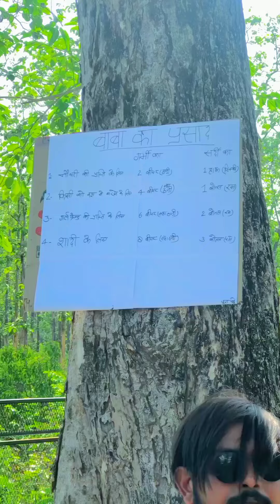Sharabi baba🤣🤣 || watch till end😂😂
This Video Make For Entertainment

KOTDWAR

Sarkari contract😂😂 || watch till end😂😂||

Duet Brothers

Best Way To Send Money ₹0 Fee

AD

OPEN

Comedies

Live

Recently uploaded

Watched

Up next

10:23

Have a blast, Raju Srivastav is here - The Kapil Sharma Show - 26th Mar, 2017

SET India•49M views

0:31

new imosnal editing video in ff video para Samsung A2, A4, A5, S2, S4, Z2, Z3, Z4

DEMON LORD FFNew37 views

2:19

🙂Boys life Not Easy 💯true wards।।Boys pain।।Middle class boyslife totally painful।। motivation video

Arush uc ।।New224 views

12:47

अबे बंदर के बच्चे तूने दो पहियों पर गाड़ी कैसे चलाई || इश्क फिल्म का ( part - 5)

Madhu Comedy Movies•4.8M views

3:51

Lyrics: So High | Sidhu Moosewala | Byg Byrd | Punjabi Song

AD Lyrical•383K views

13:38

SCHOOL LIFE PART-2 | Round2hell | R2h

Round2hell•90M views

1:22

Unique mochii ||😂😂😂 watch till end 😂😂😂

Duet Brothers•1.4K views

25:41

13:38

कॉमेडी की जोड़ी नंबर 1 | सेठजी के चोर नौकर - गोविंदा - संजय दत्त - दिनेश हिंगू बॉलीवुड धमाल कॉमेडी

Haste Raho•9.4M views

7:12

असरानी और कादर खान ने बिना पैसे के पेट भर खाना खायाअसरानी कादर खान- फ़िल्म: बड़ी बहन

Captain Housefull Movies•18M views

10:25

Dr. Mashoor Gulati Ke Questions-The Kapil Sharma Show -Episode 34 -14th August 2016

SET India•37M views

9:42

इस बच्चे ने मस्जिद और मंदिर में क्या फर्क है,छोटे बच्चे ने बताया और मौलाना हैरान Ho Gaya

Pusspans•3.5M views

Description

Sarkari contract😂😂 || watch till end😂😂|| comedy funny

126

Likes

4,243

Views

Jun 1

2022

Sarkari contract😂😂 || watch till end😂😂|| comedy funny duetbrothers comedy funny duetbrothers KOTDWAR VASULI BHAI😂😂😂|| watch till end😂😂 || comedy funny duetbrothers 829 views · 4 days ago 124 Dislike Share Save Report ￼ Duet Brothers 1.38K subscribers SUBSCRIBE Comments • 12 ￼ Best Way To Send Money ₹0 Fee AD nation.com OPEN All Comedy Recently uploaded Watched Up next ￼ 11:17 ￼ Munna Bhai MBBS Best Comedy Scene Collection - Sanjay Dutt | Arshad Warsi Haste Raho•26M views ￼ LIVE ￼ Free Fire Live Diamond King Is Back New Evo Famas & Free Elite Pass Biggest Giveaway LOKESH GAMER•6.1K watching ￼ 15:49 ￼ Dr. Mashoor Gulati, The Inspector - The Kapil Sharma Show SET India•80M views ￼ 7:30 ￼ plan flop 😫 pithoragarh prank shoot 😆 puri prank video dekhne ke liye Discription link di hai 😊 pihu danu vlogsNew3K views ￼ 21:20 ￼ आखिर जिस बात का भगवान शिव को डर था वही हुआ | बिन बुलाये पिता के घर गई सती | ShreeGanesh Shree Ganesh•5.8M views ￼ 0:14 ￼ haverts football edits boiNew11K views ￼ 6:27 ￼ Thankyou so much guys🥰 Laila VlogsNew6.6K views ￼ 10:37 ￼ college ANNUAL FUNCTION (PART-2)! Phadi_rider. dance menes PHADI_RIDER🏍️New524 views ￼ 6:12 ￼ @Sidhu Moose Wala da ghar da mahol prt 1 SOORRY vlogNew3.5M views ￼ 3:34 ￼ LAST PEG (FULL SONG) || Thari Bhabhi Hove Naraj Maine Pini Chod di || MEETA BARODA || RAJU PUNJABI RM Music•59M views ￼ 1:17 ￼ NETA JI😂😂||Watch till End😂😂😂 ||funny comedy Duetbrothers Duet Brothers•1K views ￼ 18:12 ￼ लव कुश ने सुनाई रामायण | Luv Kush Leela Special Katha | Ramayan Tilak•22M views Description VASULI BHAI😂😂😂|| watch till end😂😂 || comedy funny duetbrothers VASULI BHAI😂😂😂|| watch till end😂😂 || comedy funny duetbrothers duet brothers duet gaming comedy shorts neta comedy ali baba 40 chor comedy brothers watch till the end ali baba ali2bd alibaba 40 chor alibaba and 40 thieves duet funnyreels my elder brothers o mere kalo kalo pair ja jawani vich paya kudi ne sushant khatri raghav juyal dance trendy gamer ff watch till end Ali baba 40 chor😂😂|| watch till end😂😂|| comedy funny😂😂 2022 Customer ki khatirdari😂😂 ||watch till end😂😂😂 || comedy funny Duetbrothers Watch till end😂😂 || funny comedy funnyvideos Sardaar ji ka daar / comedy / shorts  comedy funny mrsam Nashadi se panga pda bhari / comedy / shorts comedy  funny mrsam Passe kamane ki trick / comedy / funny / shorts  comedy  pagalbanaya funny comedy comedyvideos funnyvideos laughing THANK YOU FOR WATCHING PLEASE SUPPORT ME